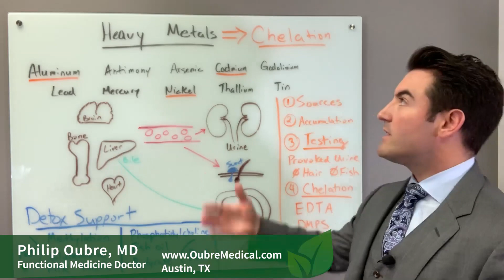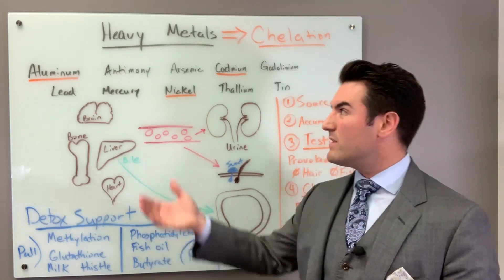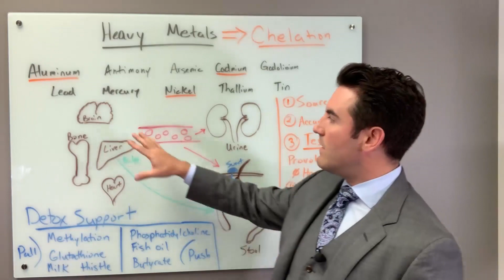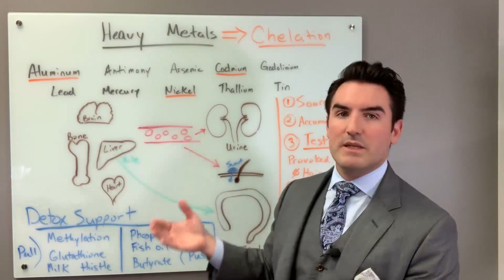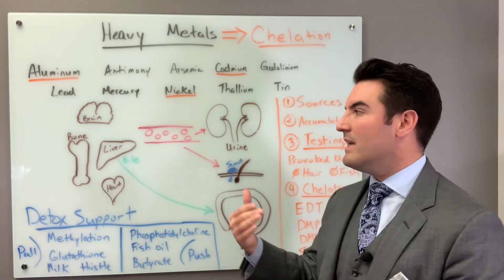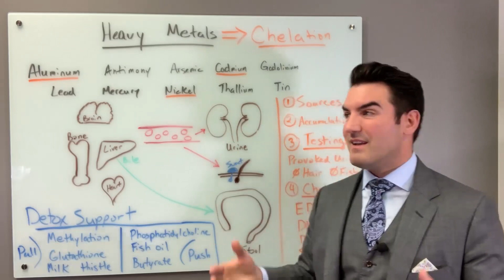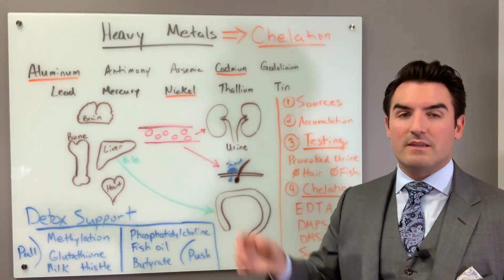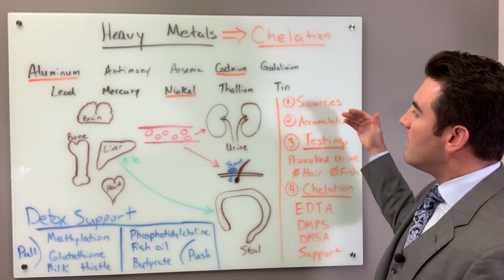Heavy Metals: Exposure and Accumulation (1 of 4)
Your body has too many heavy metals on board.  You most likely have multiple heavy metals in your system, and they're potentially higher than they should be for optimal health.

I review the types of toxic heavy metals in our environment, and what their exposure means to you and your health.  I also talk about how accumulation matters more than exposure.

Part 1:  Exposure and Accumulation of Heavy Metals (this video)